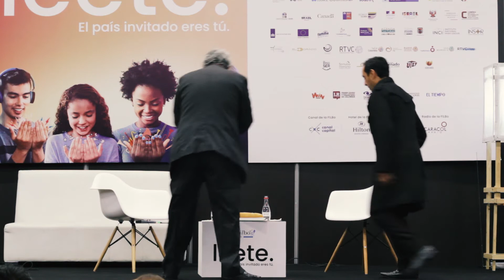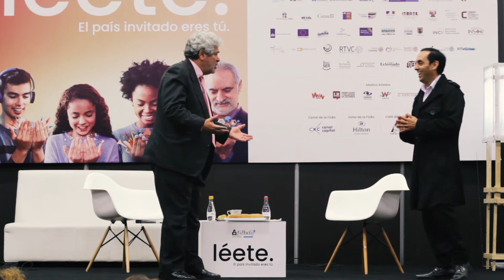Presentación del libro 'Una Vida para Steven' - Conversatorio